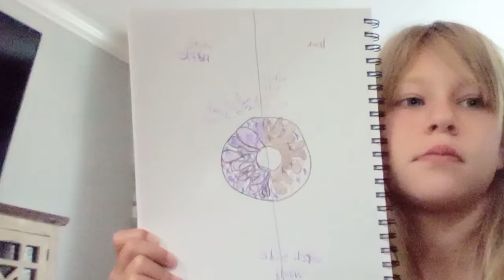me drawing two sides to a donut